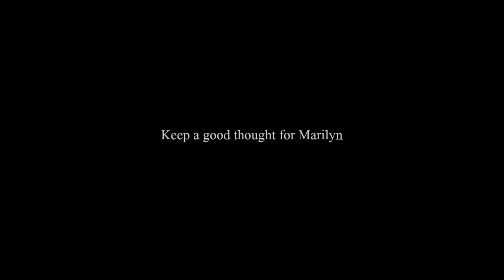Marilyn Monroe - " The Last Sitting " The Net Scarf 1962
1962 june -  ( The last sitting ) Photographer Bert Stern had three sessions with Marilyn Monroe for Vogue magazine in late June 1962, six weeks before her death. These sessions produced extraordinarily beautiful and unique images of Marilyn.